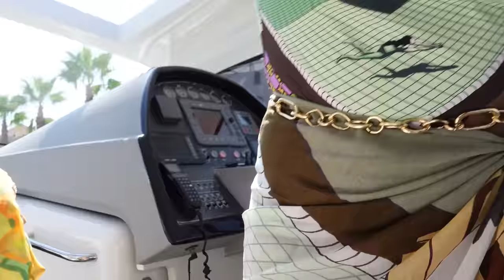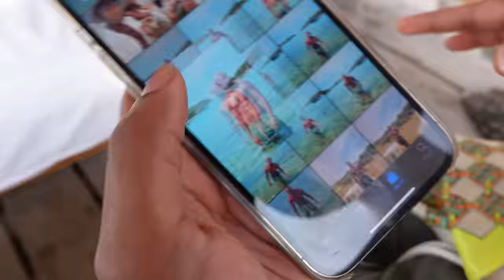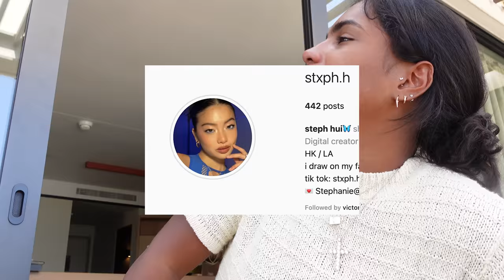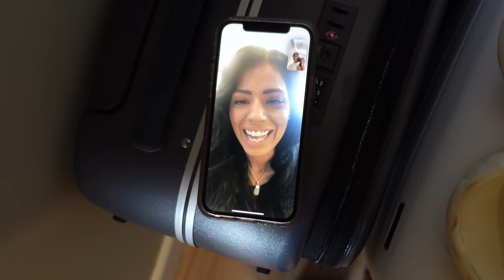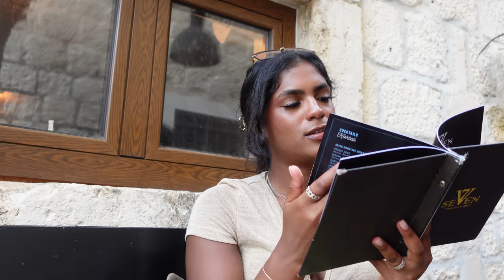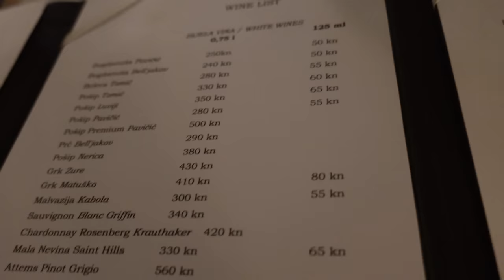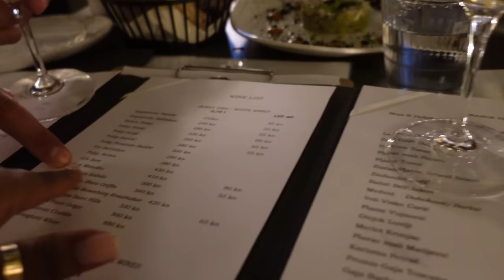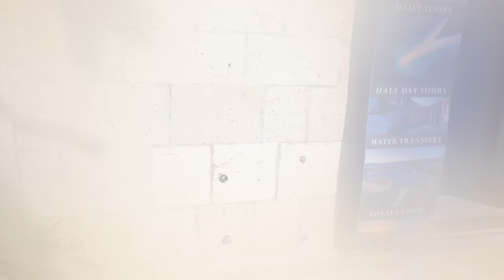I fell in love in europe... (partying overseas, cave diving, hidden winery, CROATIA VLOG PART 2)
BISSHHHH the vibes were upppp this vlog omg were OUTSIDEEEE in europe I cant wait to come back since my whole MANS IS HEREEEE?? This vlog we finish up the brand trip with tory burch and extended our personal stay! We move to the other side of the island to Hvar and explore the land and hotel. we have a beach day and then go out to a fancy ass dinner andddd .. LMAOOO youre just gonna have to watch to see 🤣 we have a boat day with karen and sebas and go cliff diving, cave swimming, find a hidden winery, and pack up to head to LAAAA that will be the next vlog, cant wait to share whats next and NYFW after that!! love you, leave a like and subscribe to help ya girl out xoxo

AMAZON STOREFRONT ♡

SOCIALS ♡

FAMILYS CHANNELS ♡

FAQs ♡

22 years old just graduated nursing school, full time creator!